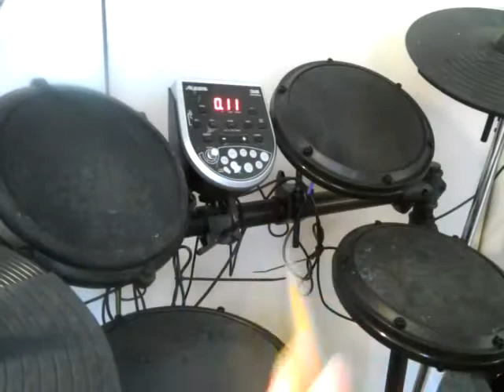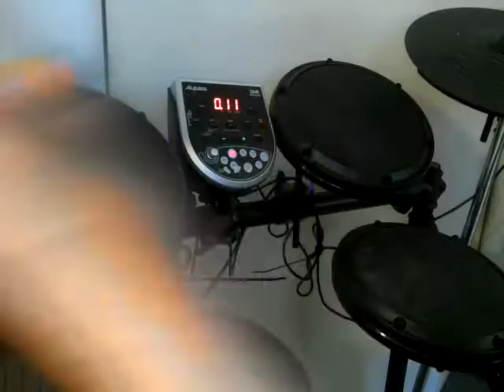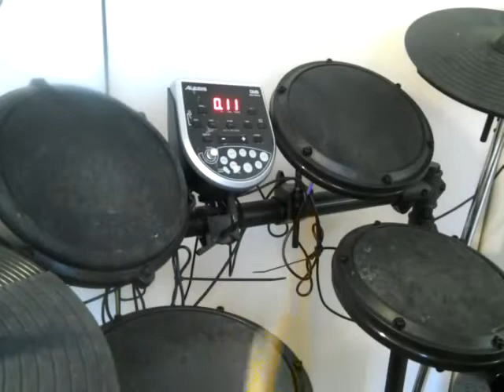“Green Tea” by John Scofield, electric drums, Harmonica, mic, amp!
First playing drums in 10 years old, but 42 years playing drums in July 3, 2006 for severe stroke, paralyze stroke in right side, aphasia. Twelve years later, “Green Tea” by John Scofield – first synchronization at the same rate and exactly together in drums and electric drums set, and Hohner Harmonica, condenser microphone, amplifier, and Best Music Verity - Rock, Pop, R&B, Jazz and Contemporary Christian!